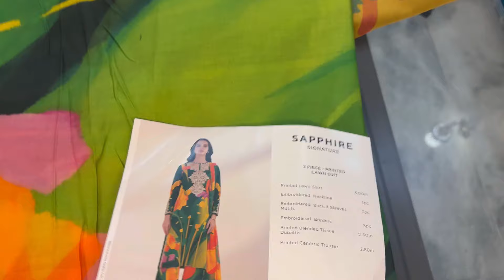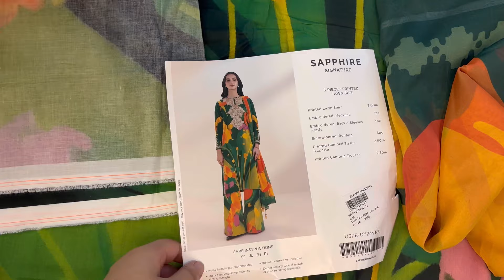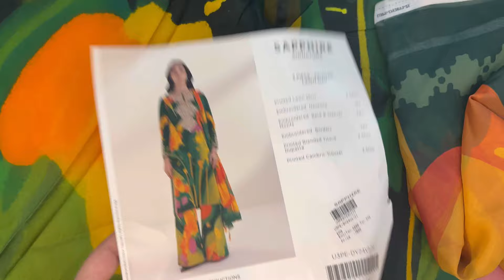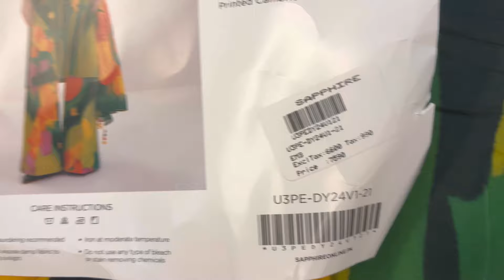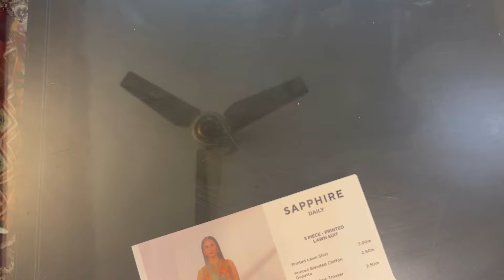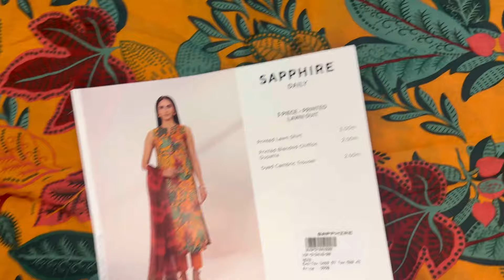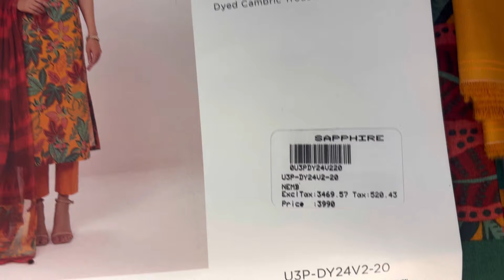Sapphire Eid Shopping Haul 2024 - Hit Codes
Sapphire Eod Shopping Haul
Sapphire Sale
Sapphire Sale